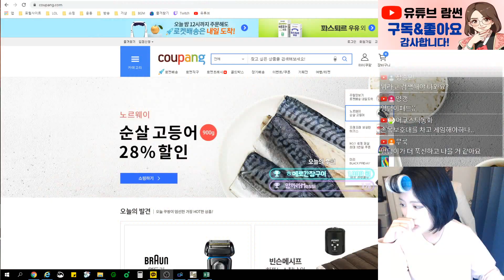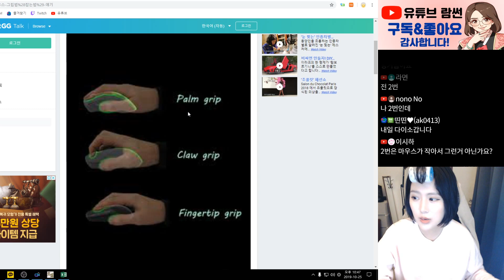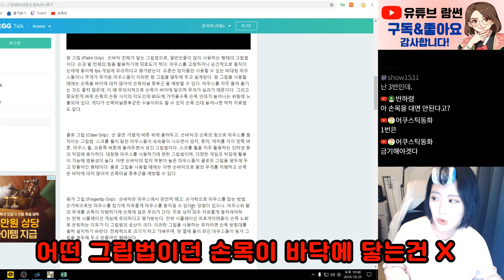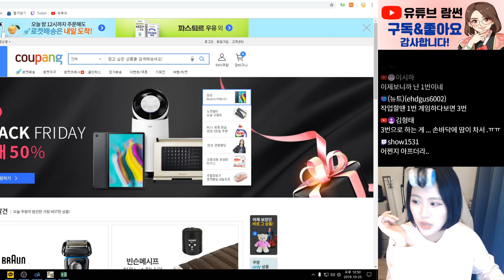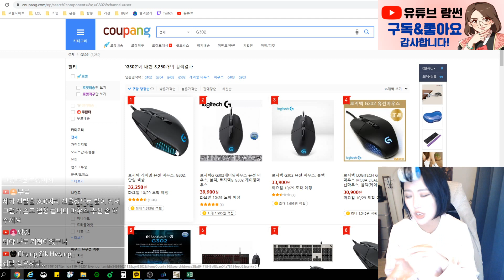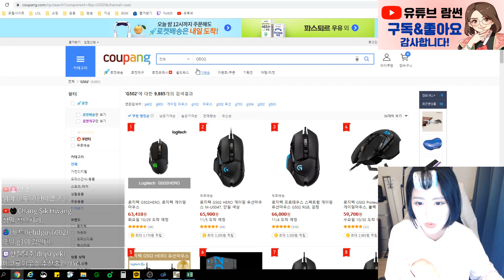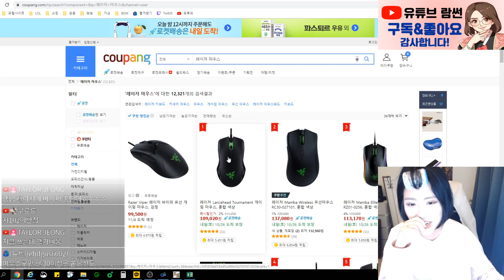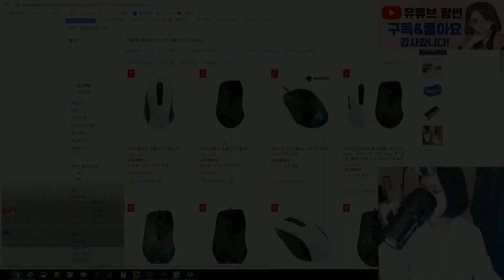거상 할 때 손목이 아프신가요? 안 아프게 하는 법, 마우스 추천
안녕하세요! 거상 봉황서버 유저 람썬입니다.